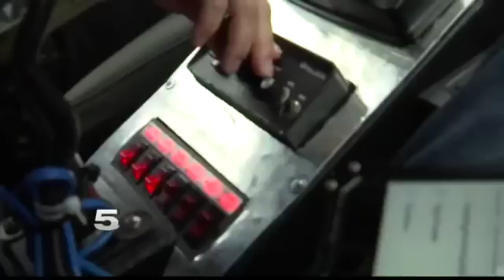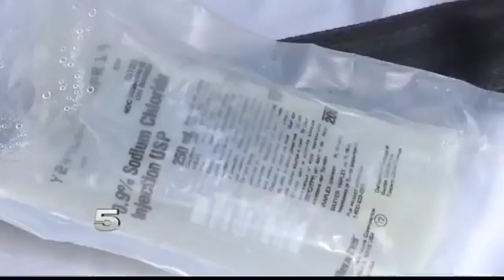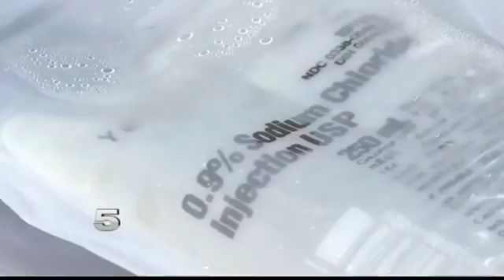Nationwide Shortage of IV Solution Affecting Local Medical Services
The reason behind the shortage comes from the main supplier of the product being based in Puerto Rico; the manufacturer has not been fully functional since Hurricane Maria.